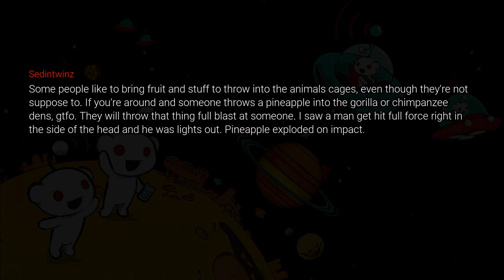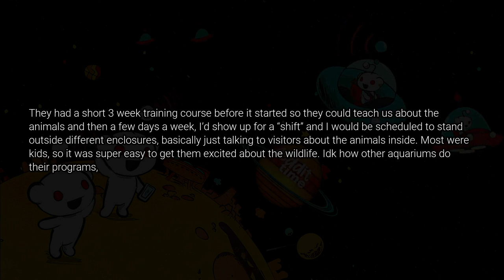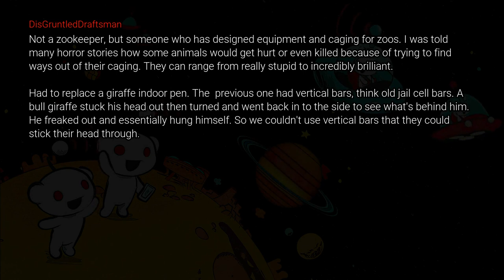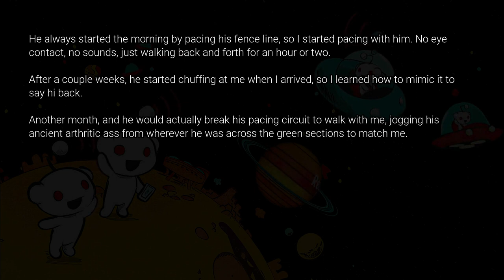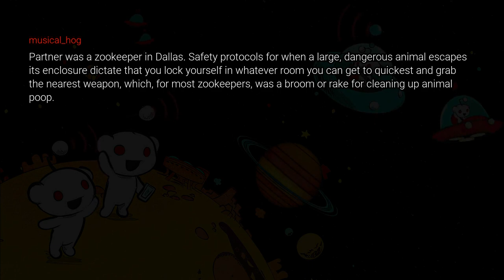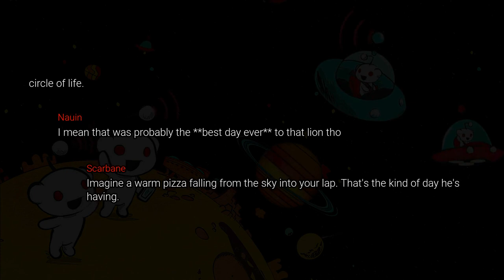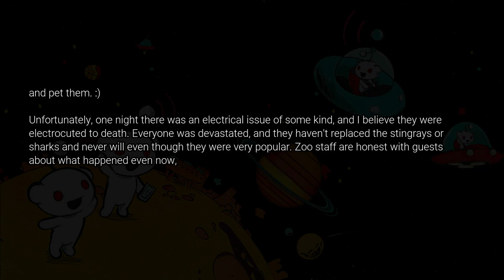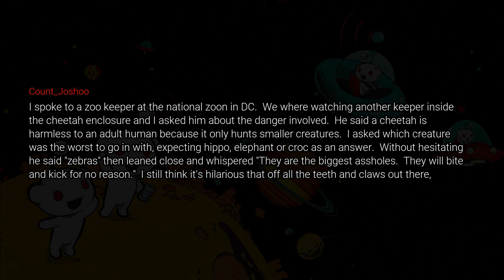Craziest Things ZOOKEEPERS Have Seen on the Job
Hello Community!!! Welcome to Reddit Time. You are currently watching Craziest Things ZOOKEEPERS Have Seen on the Job

A typical day in the life of a zookeeper, do you ever thought how it feels to take care of animals? Straight from /AskReddit!

Reddit Time